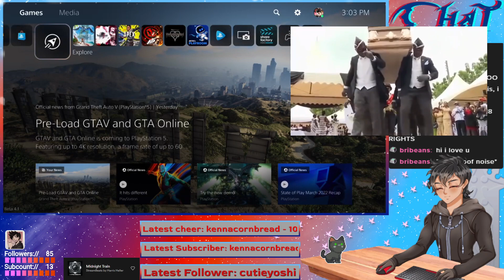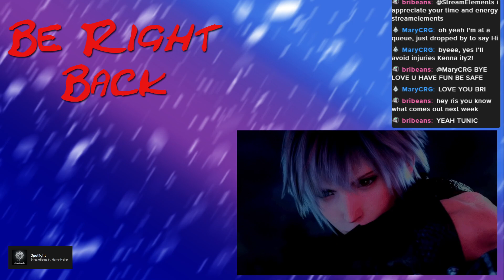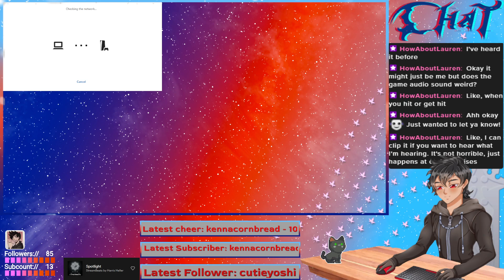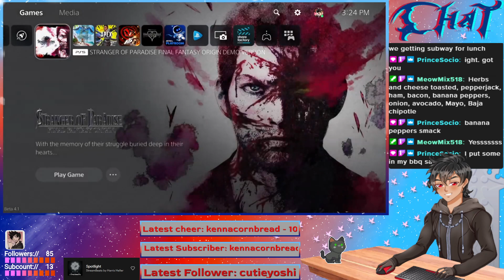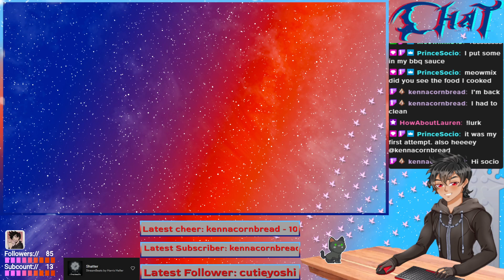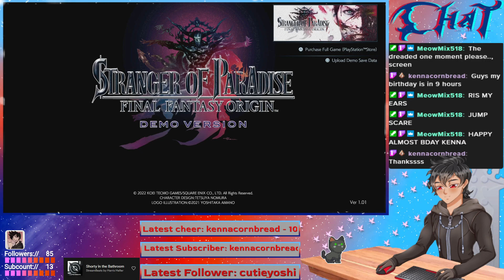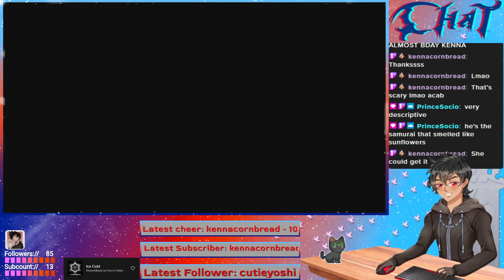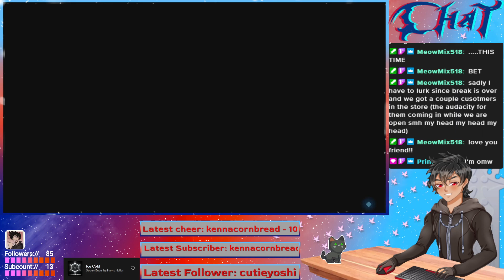I'M HERE TO FIGHT CHAOS!! We're giving this demo a try! [PNGTuber]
Original Streamed 03/12/2022
Title pulled directly from Stream